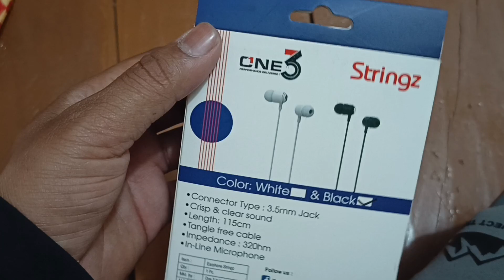stringz earphones unboxing under 200 ₹only | best earphones